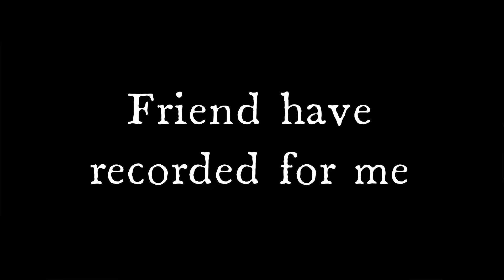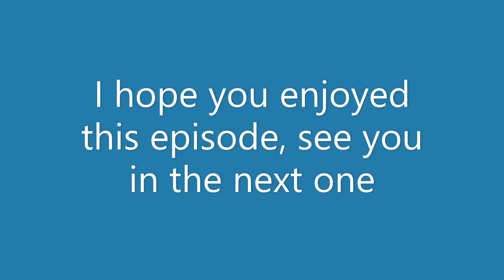Winter stories | Star Stable Online | Ep.16 Part 2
All the winter stories 2021